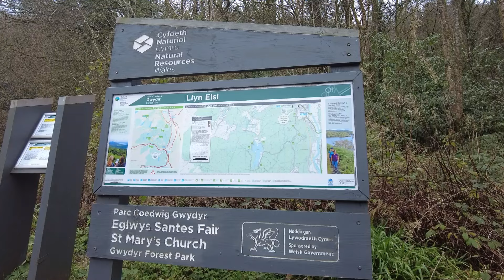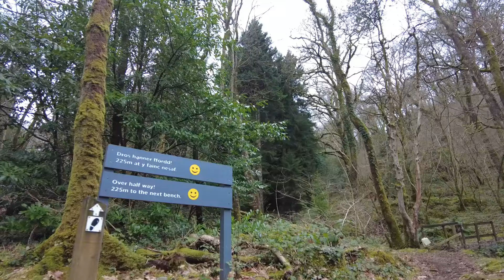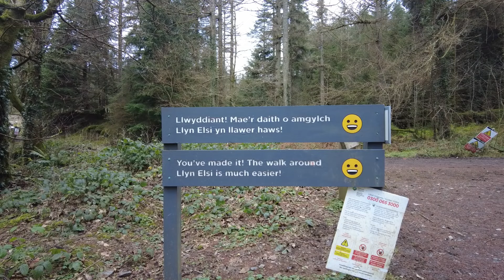Stunning village in North Wales - Betws-y-Coed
A day trip to beautiful Betws-y-Coed, North Wales, in January 2024. It was unusually quiet. We walked through the town and went for a walk around Llyn Elsi (Lake Elsi).